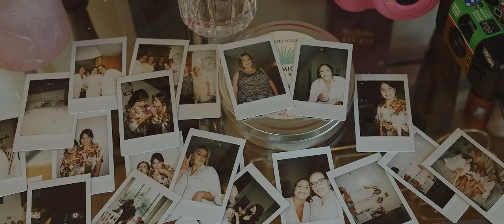OUR WEDDING VIDEO ♡ THE BRIARCLIFF MANOR, NY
its here! Well its actually been here for awhile & we are finally sharing it! We cannot recommend NST enough - they did an amazing job filming and producing the video & made us feel so comfortable the day of.
They capture weddings all across the US & beyond!

♡ Dress - Hayley Paige Nash Gown

POPULAR THINGS I WEAR / USE

FREQUENTLY ASKED QUESTIONS:
✖ What year are you? I graduated in May 2020!
✖ Jesse is my husband!

hi! its me - grace, otherwise known as lipsticks and lattes! if you're new here, I am an attorney in new york. My older videos documented my journey through law school, the bar exam, finding a job, and now, my life as an attorney and wife.